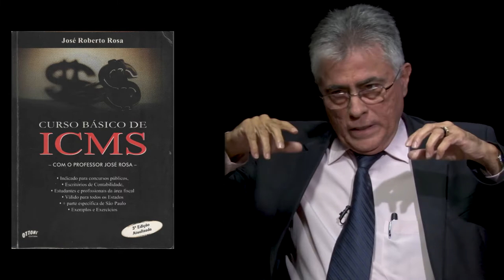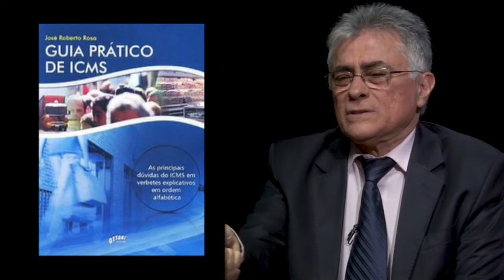SABER FAZER | Fiscalização tributária e cidadania [com José Roberto Rosa]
O Programa SABER FAZER busca resgatar o conhecimento prático dos profissionais que atuam na administração pública paulista.

Neste primeiro episódio entrevistamos o professor José Roberto Rosa, figura icônica que formou várias gerações de agentes fiscais de rendas utilizando um método de ensino bem peculiar. Sua didática inovadora tem como princípio trabalhar os conteúdos a partir das situações concretas que vivenciou ao longo de sua experiência como fiscal.

Realização
Centro de Gestão do Conhecimento, Pesquisa e Inovação

Apresentação: Adriana Gomes de Freitas